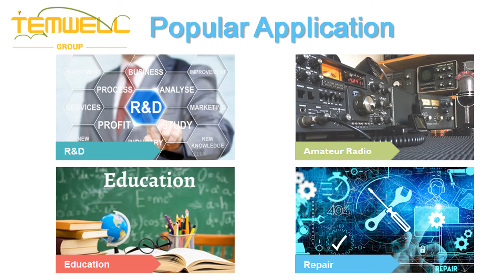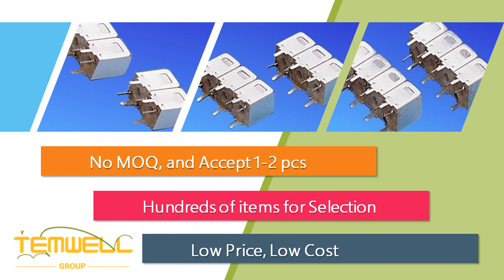Standard Filter Store for Helical Filter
TEMWELL Group is a leading provider of Microwave and Radio Frequency Filters Solutions in the field of Wireless Communications. Here we share the topic of Broadband Satellite Network to you and present what Temwell group could support and supply you.

# Temwell Group
# RF Filter design Expert
# Microwave Component supply source
# Custom design with free consultant service
# VHF UHF Filter
# Cavity Filter
# Saw Filter
# Helical Filter
# RF Duplexer / Diplexer
# Tunable Bandpass Filter